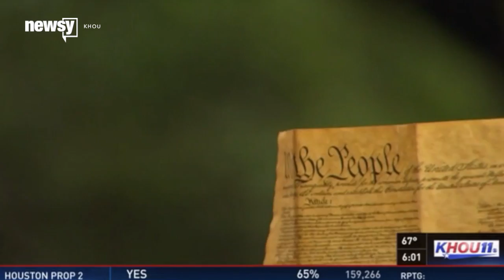Largest US Jewish Group Passes Trans Acceptance Measures - Newsy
The Union for Reform Judaism passed a resolution Thursday to openly welcome transgender people into the faith.